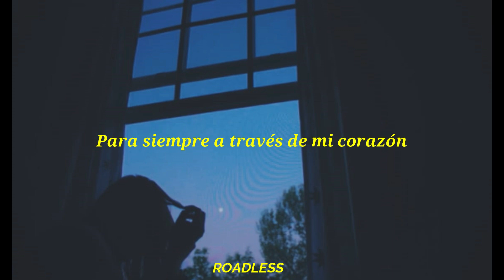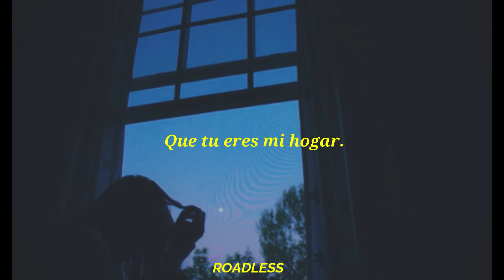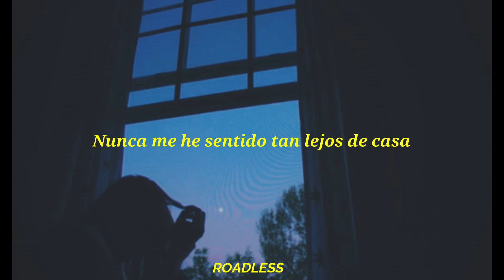The Other End - Far From Home (Sub Español) ||Lyrics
✝ Me :,)